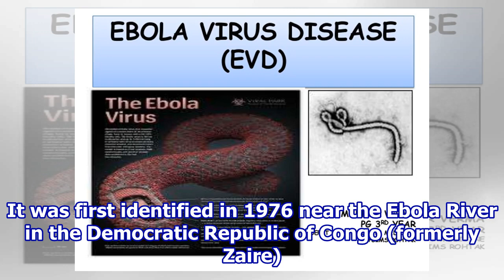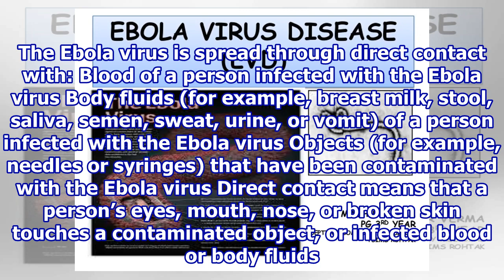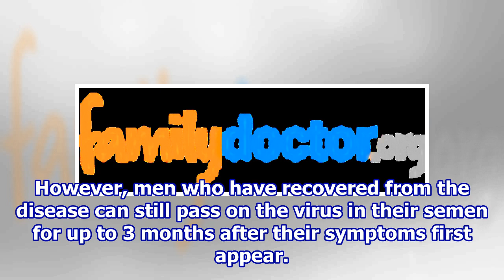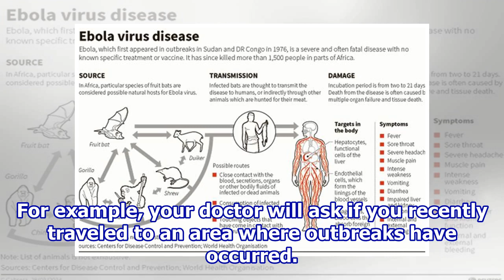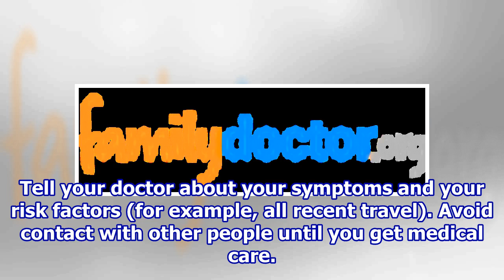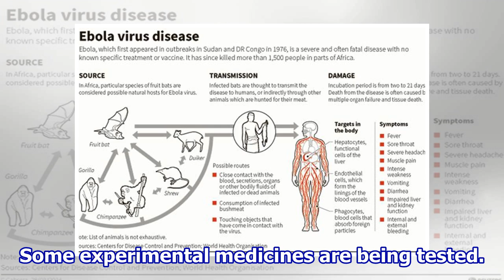Ebola Virus Disease